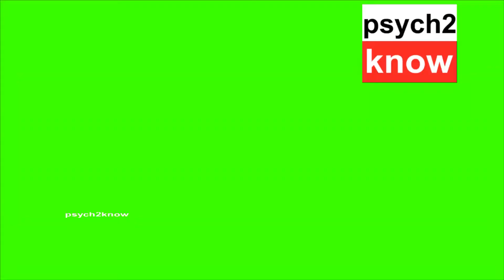meme lucu:'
Psych2know TV

jangan lupa subrek chanel Psych2know TV🙏